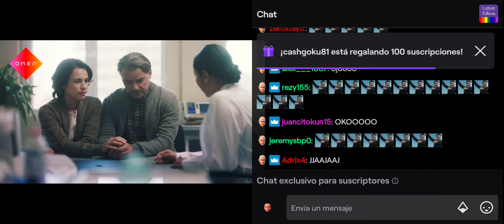The grefg anuncia CALVALAND 2 officialmente.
se confirma!!!